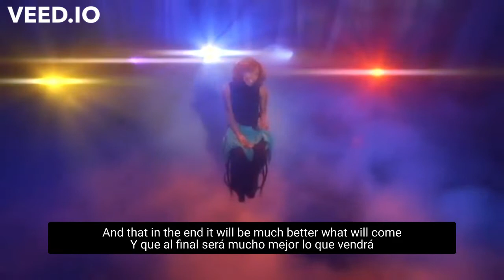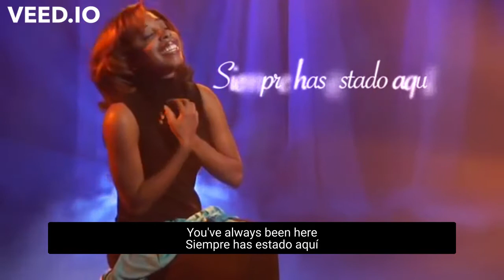Lily Goodman - Al Final (Spanish | English Lyrics)